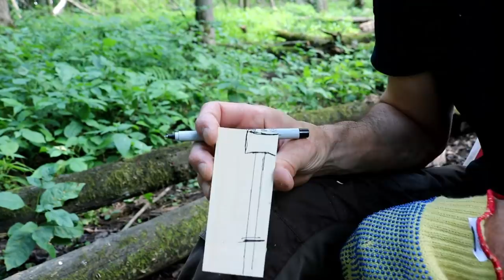Carving a Lumberjack -Carving & Coffee #4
Finnegan and myself hit the bush I grew up in for the day and whipped out another episode for you so I hope you like it.Todays block of wood is roughly 2 1/2" square and about 6 1/2" tall Basswood. Carving knives used are made by Helvie knives and I buy all my carving stuff